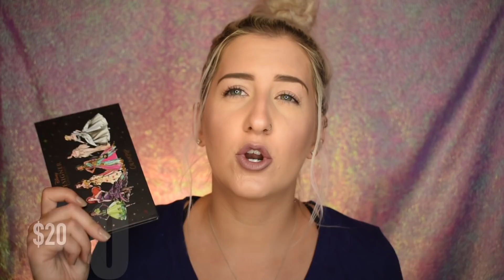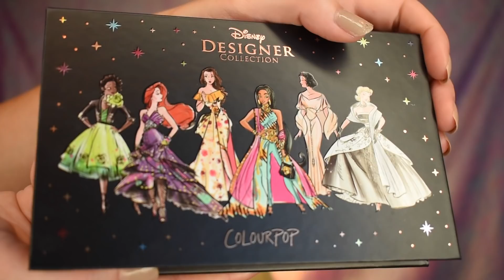EYE SWATCHES! Colourpop X Disney Princess Designer Collection!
Ready for another episode of EYE SWATCHES?! Today starts my 3 part series covering the Colourpop X Disney Princess Designer Collection! I will be swatching the Colourpop Disney Eye Shadow Palette called It's A Princess Thing Palette, 2 of the Super Shock Shadows, and the Ariel Lipstick! So grab a seat, hang tight, and keep on watching!

*IF YOU WANT TO SKIP TO JUST THE SWATCHES CLICK HERE* -- 00:07:42

Colourpop has a referral program!
Click here for $5 off your first order!

-- Shop the WHOLE Colourpop Disney Designer Collection!
-- It's A Princess Thing Eyeshadow Palette
-- Super Shock Shadow in Under the Sea
-- Super Shock Shadow in A Whole New World
-- Ariel Lux Lipstick

🎥Want to know what I'm Filming & Producing with?!
CAMERA:
NEW NIKON D5600
Best Buy
using the 18-55mm lens, Internal Mic only, Aperture 4, ISO 200, Shutterspeed 1/60
💡LIGHTING:
Neewer 18 inch Ring Light with tripod & carrying case -- around $94.99
Neewer 18 inch collapsible soft box cloth diffuser -- around $11.99
EDITING: iMovie
🎧 EDITING HEADPHONES:
Best Buy

All opinions are that of my own!😽The links starting with "go.magik”, also Amazon, BH Cosmetics, and Tube Buddy links, are affiliate links and I may make a small commission if you choose to purchase through my link, thank you for your support!
I use MagicLinks for all my ready-to-shop product links.

Ashley Elizabeth with AEHM Artistry is a participant in the Amazon Services LLC Associates Program, an affiliate advertising program designed to provide a means for sites to earn advertising fees by advertising and linking to amazon.com.